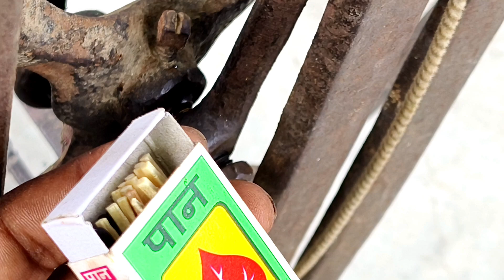सिलाई मशीन का पायदान खराब हो गया है तो करें नारियल तेल और माचिस से servicing 😄 sewing for beginners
सिलाई मशीन धागा क्यों तोड़ती है आज पता चलाअसली कारण 😄 silai machine repairing

harpic and surf Excel से लगाए कैंची में तेज धार बिल्कुल फ्री में ✂️kainchi mein dhaar kaise lagaen

सिलाई मशीन मे सुई और शटल की असली सेटिंग😃 silai machine repairing  ❌ silai kharab hona dhaaga Todna

नई सिलाई मशीन की सेटिंग कैसे करें  🙅  जाम चलना " कट कट की आवाज करना

डिजाइन वाले गले में लेस लगाने का ऐसा तरीका देखकर चौंक जाएंगे आप 😄blouse mein design wala Gala banana
अब आपकी मशीन कभी खराब नहीं होगी करें सिर्फ यह छोटा सा काम 😃silai kharab aana  machine tight chalna

कैची में सान रखने का ऐस

तरीका देखकर आप चौंक जाएंगे। kainchi ko dhaar kaise karen  kainchi ki dhaar

Kaichi ko dhar kaise kare
 how to sharpen scissors at home

 kechi ki dhar kaise lagaye

sharpening scissors
हेलो दोस्तों नमस्कार उजाला बुटीक में आप लोगों का हार्दिक स्वागत है दोस्तों आज मैं आपको बताने वाला हूं कैंची में धार लगाने का ऐसा तरीका जिसका जिसको देखकर आप चौक जायेंगे।

kainchi ki dhaar kaise lagaen

kainchi mein dhaar kaise lagaen

कैंची में धार कैसे लगाएं

kaichi ki dhaar kaise lagaen

kainchi ko dhaar kaise karen

kainchi ko tej kaise karen

gas geyser

 water heater

 gas geyser repair in hindi

kainchi me dhar kaise lagaye

kainchi mein shan kaise rakhen

kaichi ko dhaar kaise karen

kaichi ki dhar tez kaise kare

ghar par kaichi ki dhar tez kaise kare,

kainchi mein shan kaise lagaen
Sewing tutorial
how to sew, sewing
sewing for beginners
कैंची में धार लगाने का सही तरीका
best earning app 2024
stock market mein invest kaise karen
best earning apps
application se Paisa kaise kamaen

China sicssors

how to China sicssors

Jupiter sicssors

redmi mobile,

redmi Pro

kainchi ki dhaar ko tej kaise banaen

kainchi mein dhaar kahan se lgaye

@Robin boutique and fashion

logon ka video dekhne ke liye dil se बहुत-बहुत dhanyvad,

how to sharpen scissor at home
Ghar mein kainchi ki dhaar kaise lagaen
Kainchi ko dhaar kaise lagaen
gas geyser repair
yogesh technical
Gas geyser mein Aag nahin jal rahi
gas geyser repair not burning

gas geyser sensor repair

gas geyser fault finding

gas geyser repair karne ka tarika

gas geyser repair kasie karne

how to sharpen scissors
Geyser mein Aag nahin jal rahi
Technical Yogesh
Gas geyser not burning
Gas geyser not burning after cylinder change
कैंची को धार कैसे करें
कैंची में धार लगाने का तरीका

Jupiter scissors 10 inch

how to sharpen hair scissors

how to sharpen scissors with a stone

scissor sharpening

tailor scissors
best earning app
apps se Paisa kaise kamaen
online Paisa kaise kamaen

usha sewing machine demo

usha sewing machine tension assembly

earning app
gas chulha repairing kaise karen
Gas chulha repairing
gas stove
gas stove knob repair
Gas chulhe ki button tight ho gai hai
gas stove low flame problem
 gas Chulha repairing karne ka tarika
Gas chulha ka button tight ho jaye to kya karen

usha sewing